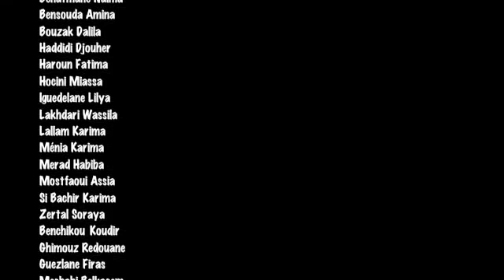Concert al-Andalousiyya de Paris IMA 5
Dernier volet du concert de la Chorale al-Andalousiyya de Paris à l'IMA le 10 Décembre!